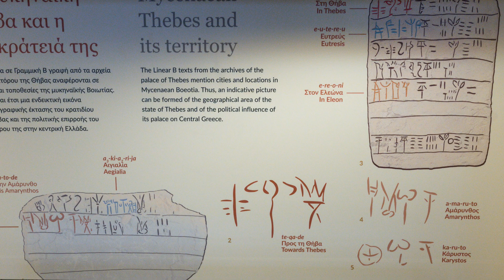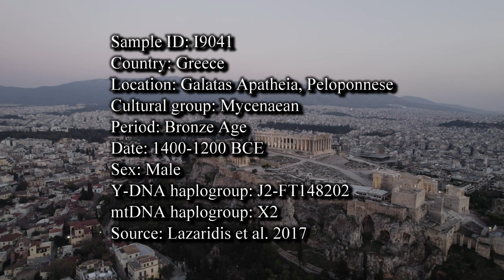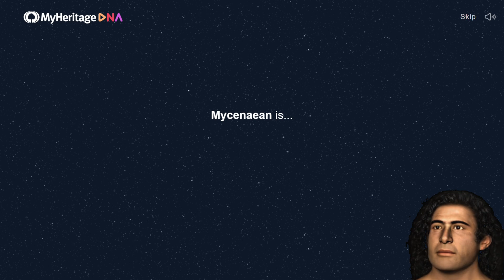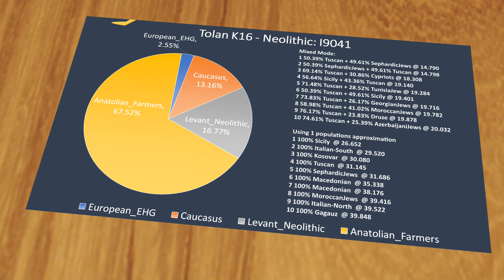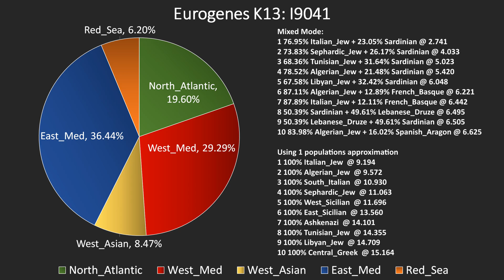Mycenaean DNA History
Journey into the captivating realm of Mycenaean civilization, where we unravel the intricate threads of their genetic heritage.

Data Source: Lazaridis, I., Mittnik, A., Patterson, N. et al. Genetic origins of the Minoans and Mycenaeans. Nature 548, 214–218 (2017).